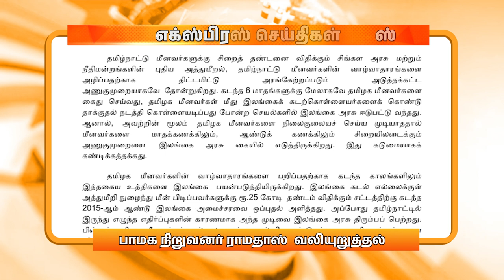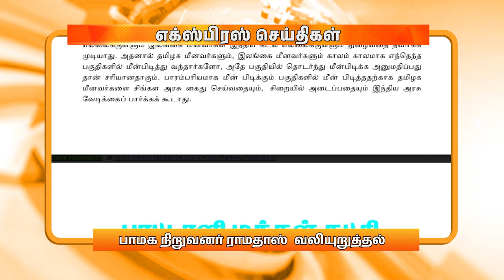இரவு 9.00 மணி DD தமிழ் எக்ஸ்பிரஸ் செய்திகள் [23.02.2024]